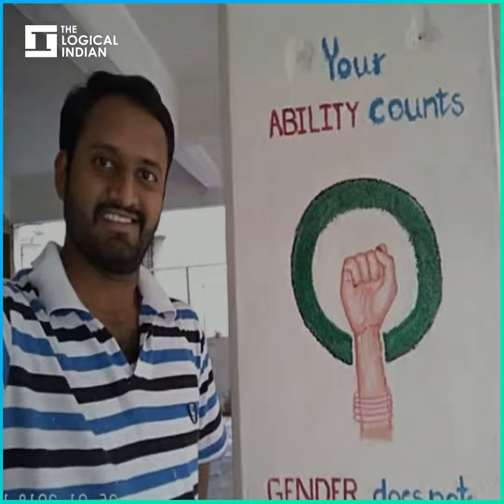This NGO Recycles Old Clothes & Provides Free Cloth Pads To Tribal Women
After his mother had to undergo surgery to remove her uterus for not taking proper care during her menstrual cycle, Sachin Asha Subhash started recycling old clothes to make cloth pads for tribal women.